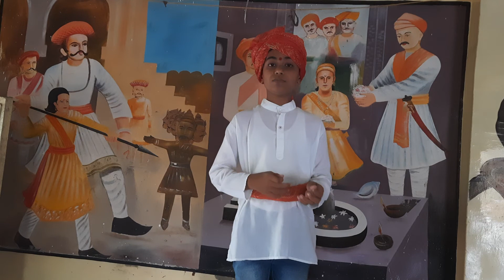कथा कथन स्पर्धा